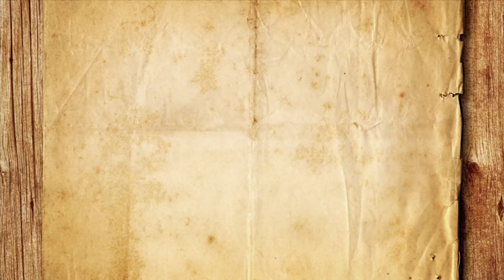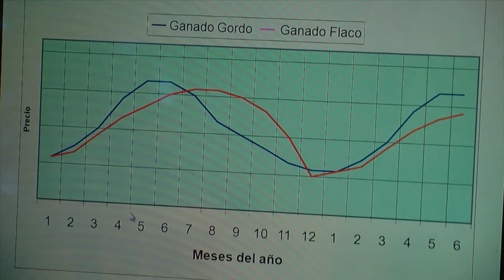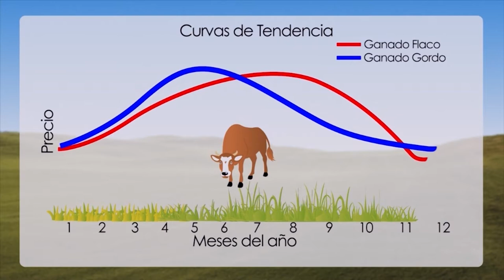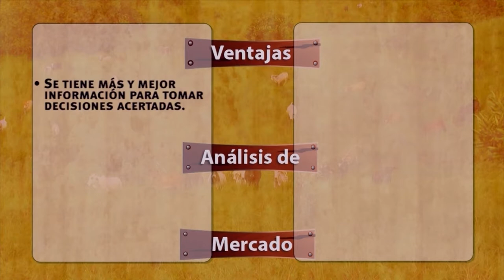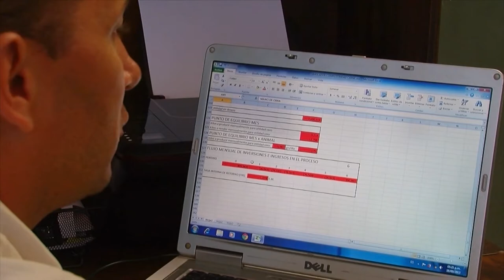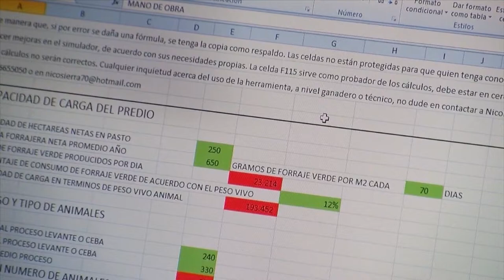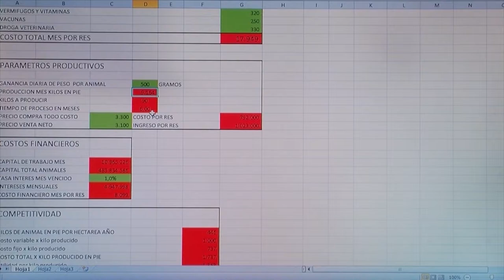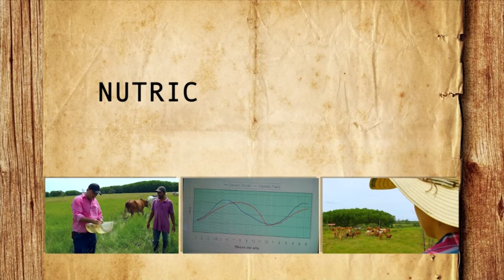Nutrition and cost in the cattle herd - TvAgro By Juan Gonzalo Angel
The feeding and nutrition of livestock is essential for good health and meat production. In the daily ration it is necessary to provide an adequate amount of nutrients for growth, body maintenance and pregnancy; each of these processes requires carbohydrates, protein, minerals, vitamins, water and the necessary amount of appropriate and balanced feed.

The energy level of the ration offered to the cattle affects the different sensory aspects of the meat, so that diets rich in carbohydrates increase the fat content of both the coverage of the carcass and the amount of fat found between the muscle fibers (marbling). The increase in fat in meat is related to an increase in juiciness, an improvement in the sensation of tenderness, as well as an increase in the intensity of flavor and aroma. We cannot forget that in the fat fraction of the meat reside the compounds responsible for the specific aroma of the meat.

The process of raising cattle for the production of Canadian beef begins on the ranches, where the cattle are fed by grazing most of their lives during the summer months and during the winter they are fed fodder which includes grass as well as leguminous plants such as clover and alfalfa.  During the winter, grain can also be provided to ensure that the cattle have enough energy to grow.

At 3 or 4 months before going to market, the cattle feed can be gradually adjusted to a diet consisting mainly of grains such as corn or barley. The grain helps produce a higher degree of marbling, a tender, tasty, firm white Canadian beef. Corn is the only one with vitamins A, E and D, and is also rich in fat.

Occasionally there is a perception that there is a nutritional difference between beef from grazing cattle and beef from grazing cattle finished with a grain-based diet. In a recent study regarding fat, it was shown that both types of feeding in cattle provide omega-3 fatty acids, no differences were found in cholesterol levels or in nutrients such as iron and zinc. There were some nutrient differences in vitamin B, calcium, and potassium, but these differences were not significant as a function of total diet. In summary, it was concluded that both provide a significant amount of nutrients, and the nutritional difference between the two types of meat is not significant.

Livestock production in Canada is backed by more than 300 years of history and today there are more than 63,000 cattle farms and ranches where producers take seriously their responsibility, care of livestock and natural resources for the production of high quality, safe beef.